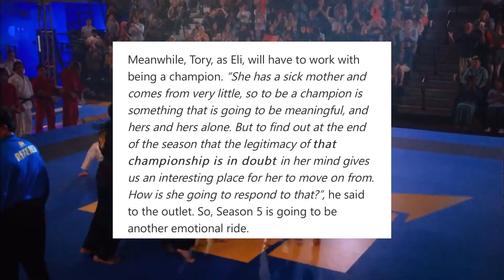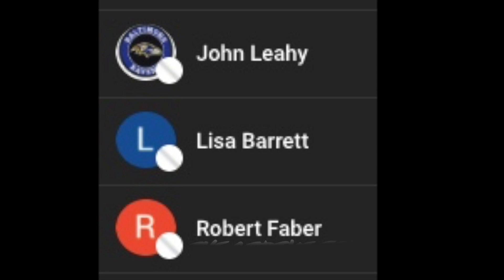Robby’s MAIN FOCUS In Cobra Kai Season 5 | CONFIRMED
This will be the MOST Important thing to Robby in Season 5. Strike First Media will keep you up to date on the latest Cobra Kai Series News, Theories and Updates by analyzing and breaking it down so you won't have to!
SHOUT OUT TO MY BADASS STRIKE FIRST ARMY MEMBERS:
David Fischer
Lisa Barrett
Robert Faber
Adam Warnock
John Leahy